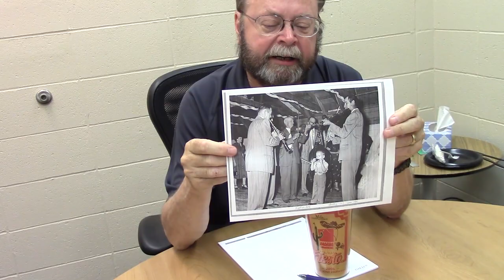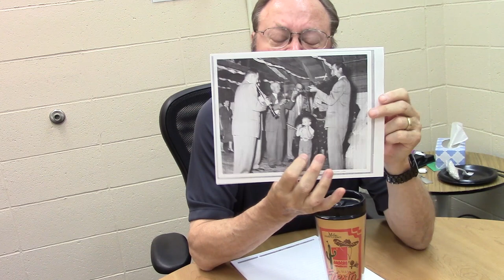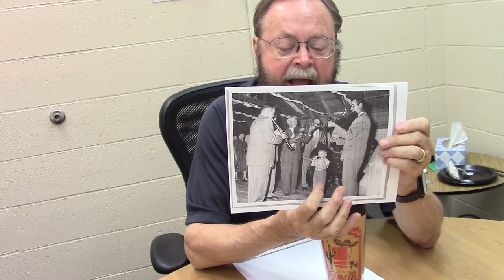UNO OPS Robert Zagozda